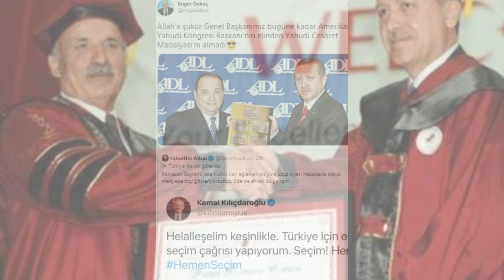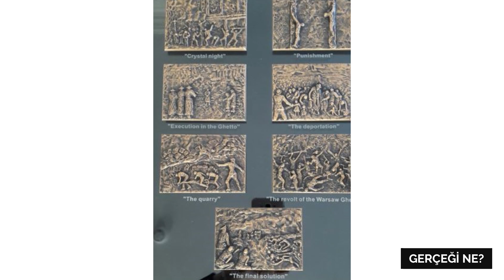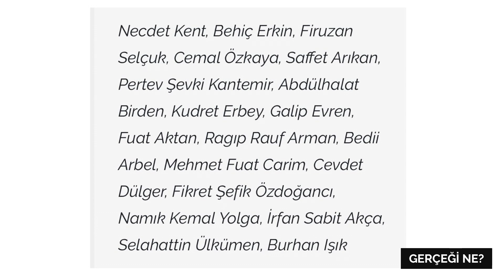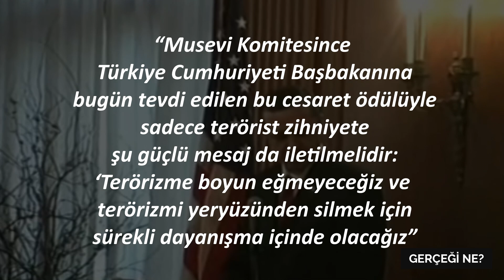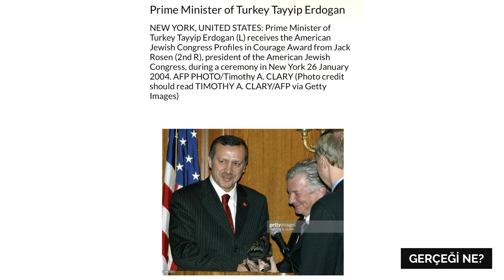Erdoğan Yahudi Cesaret Ödülü Aldı Mı? | Gerçeği Ne?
Bu videoda Erdoğan'a verildiği söylenen Yahudi Üstün Cesaret Ödülü hakkındaki gerçeklerden bahsedeceğiz.